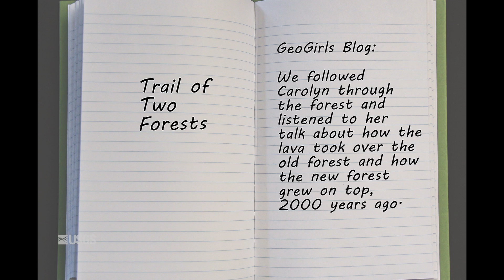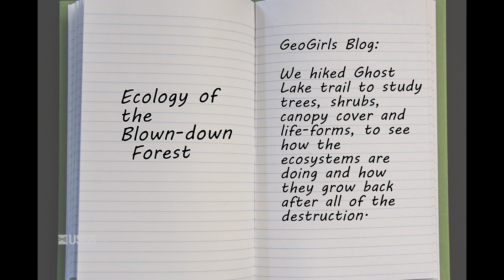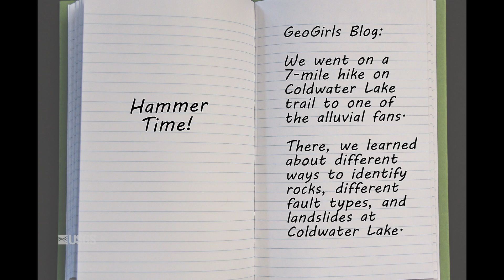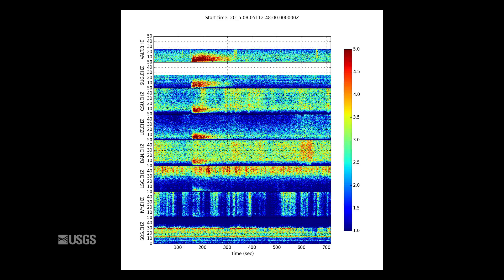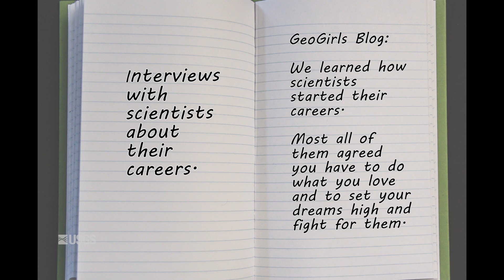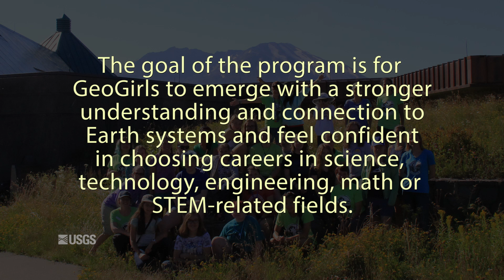GeoGirls: Five days of discovery at Mount St. Helens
Twenty middle-school girls from Washington and Oregon participated in the 2016 “GeoGirls” outdoor volcano science program at Mount St. Helens, jointly organized by the U.S. Geological Survey and the Mount St. Helens Institute.

The GeoGirls spent five days conducting hands-on research and interacting with scientists, educators, and older students, learning about volcanoes, natural hazards, and modern scientific monitoring technologies. They camped, hiked to field sites, worked on research projects with scientists, and learned how to document and share their scientific findings by building a public webpage. Highlights from the week are showcased in this video.

The goal of the program is for GeoGirls participants to emerge with a stronger understanding and connection to Earth systems and feel confident in choosing careers in science, technology, engineering, math or other STEM-related fields.

The program was led by female scientists from the USGS, the Mount St. Helens Institute, UNAVCO, Washington State Department of Natural Resources, University of Washington, Western Washington University and Oregon State University. This is the second summer of the GeoGirls program, which will continue in 2017.

Videographer:
Liz Westby, USGS Cascades Volcano Observatory